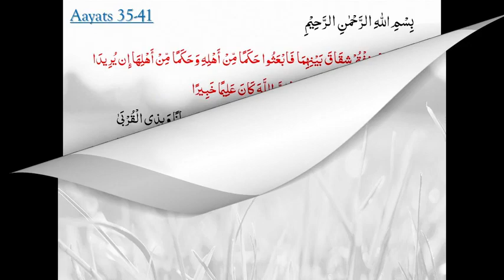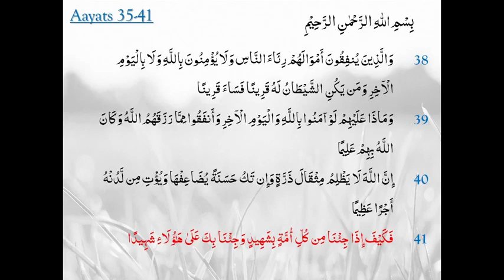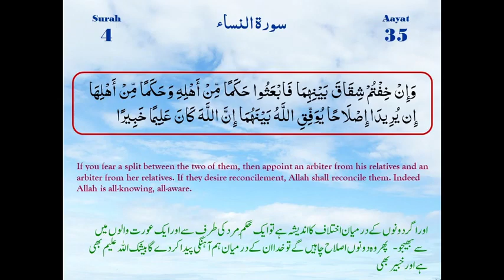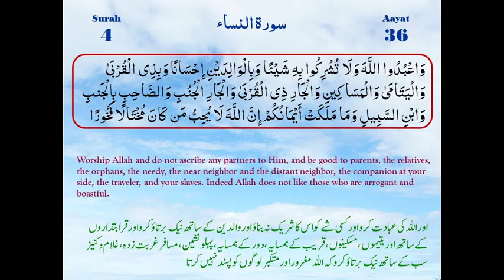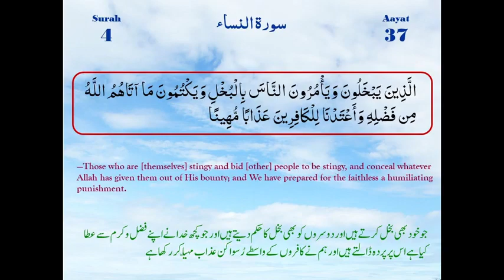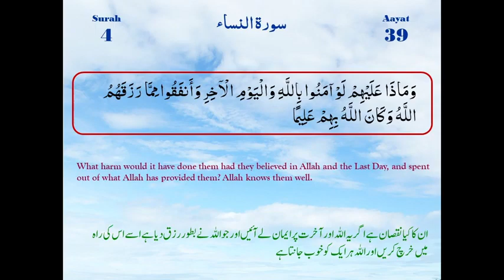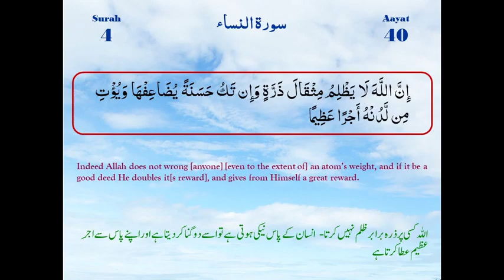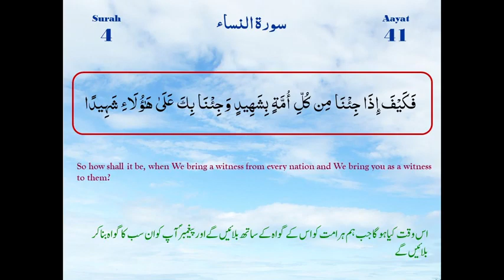ترجمہ و مختصر تشریح سورہ نساء —— آیت 35 تا 41